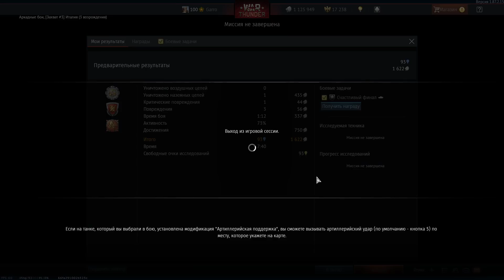War Thunder - Итальянские и японские танки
Пока все любители кораблей онлайн-экшена War Thunder находятся в ожидании крупного контентного обновления 1.89, с выходом которого в игре появится японский Императорский флот, мы приглашаем вас составить компанию Garro, внезапно собравшемуся вывести из ангара свои танки и направиться в самую гущу ожесточенных сражений. Ну что же, посмотрим, на чьей сего стороне окажется Удача.